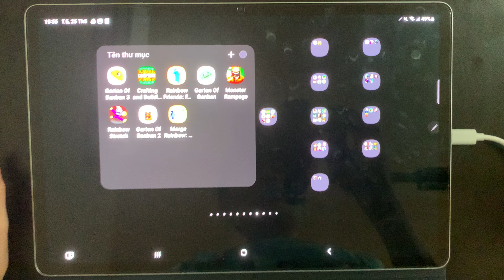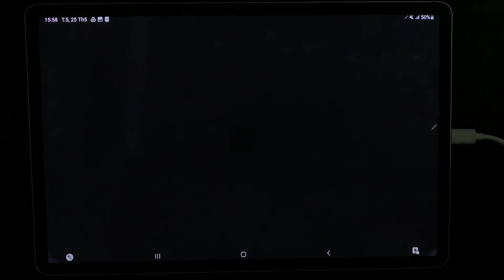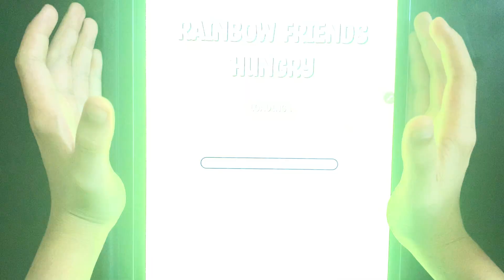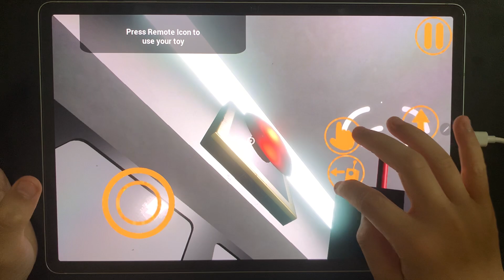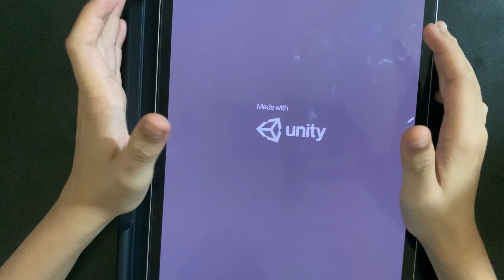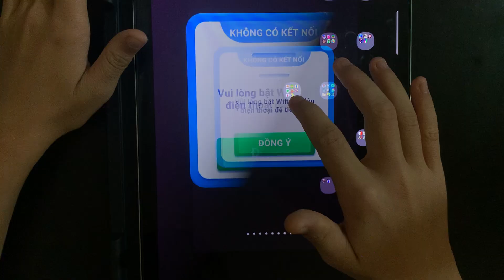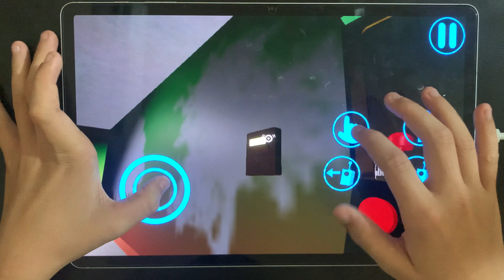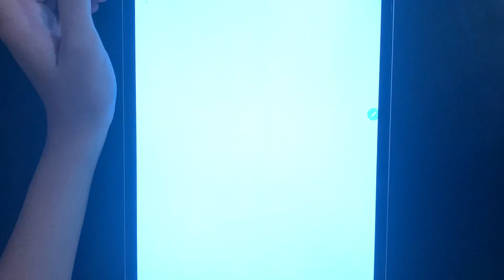Garten of Banban 3 Mobile,Garten of Banban 4 Mobile,Garten of Banban 2 Mobile,Garten of Banban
- ESRB Rating TEEN - Including Mild Blood Violence
- PEGI 16